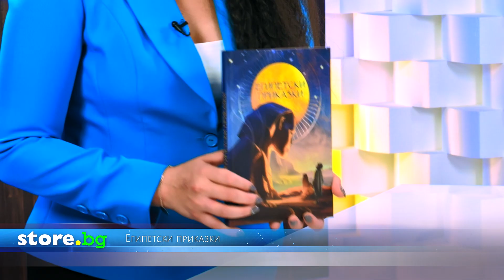Египетски приказки - store.bg